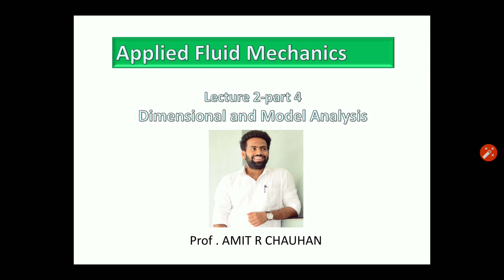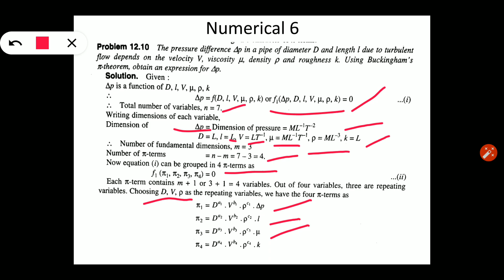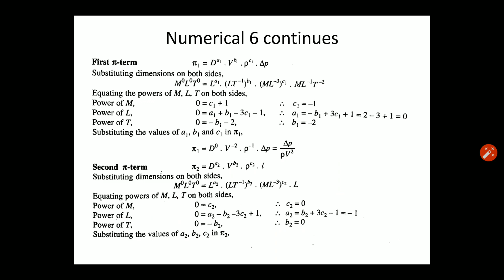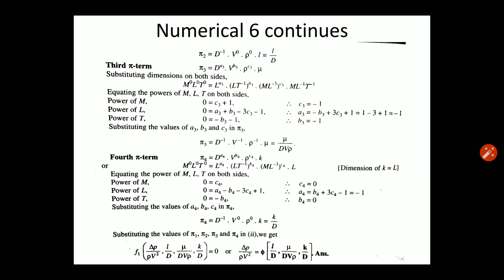Dimensional Analysis lecture 2- part 4 by Prof. Amit R Chauhan in Hindi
Dimensional analysis method - Buckingham's Pi theorem based numerical